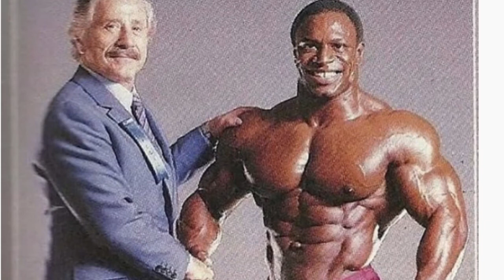Lee Haney Better Than Ronnie Coleman